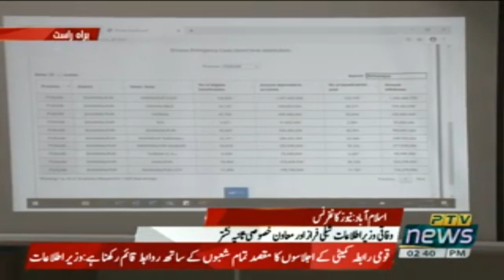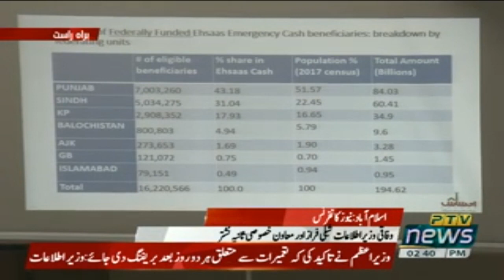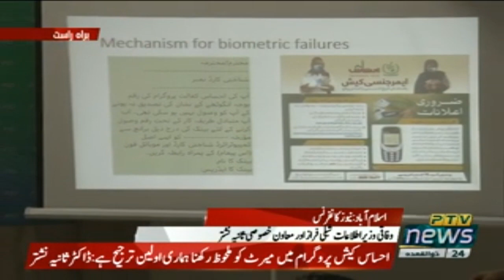Shibli Faraz & Dr. Sania Nishtar Press Conference Islamabad | PTI Official | 16 July 20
Federal Minister for information & Broadcasting Shibli Faraz & Special Assistant to the Prime Minister on Social Protection and Poverty Alleviation & Chairperson BISP Dr. Sania Nishtar Press Conference Islamabad (16.07.20)